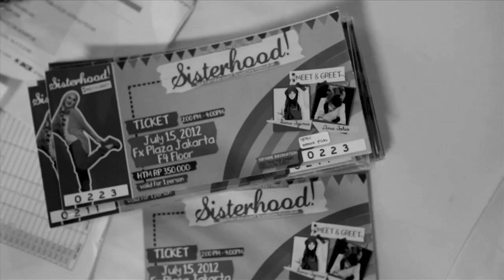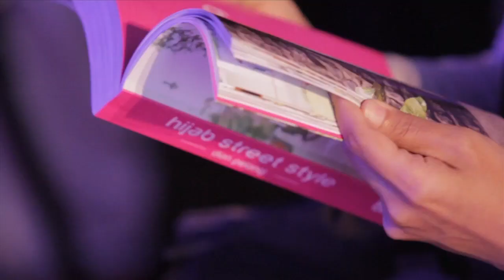DIAN PELANGI SISTERHOOD Ajang Silaturahim Para Hijabers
Jakarta, 14 July 2012 - Dian Pelangi presented Sisterhood!
Event Gathering to welcome Ramadhan. Event held at @fXSudirman.

Objective : Gathering for exchange information and strengthen silaturahim between Muslim women in general and the "Hijabers" in particular.
This event also aims to inspire Muslim women to be positive, more creative and try to change the view that the way Muslim women dress can also be trendy and syari'.

The events consist of :
Meet and Greet Hana Tajima and Dina Tokio
Book Launching hijab street style by Dian Pelangi
meet malaysian bloggers Shea Rasol Jesmine Zaidan Ami Schaheera
Sing Performance by : Marshanda, Fitri Muslimah and Ina Rovi
Fashion show celebrities : Zascia Mecca, Meyda Sefira, Nadya Almira, Risty Tagor
Fashion shows by
Dina Tokio
Treimee
Noni
Qonita
Dian Pelangi
MC : Fitri, Ghaida Suraya, Fifi Alvianto, Hanna and Uul
Thanks to
BNI
Wardah
Zaura Models

Video by Wendi wirawan (Wiz Inc)